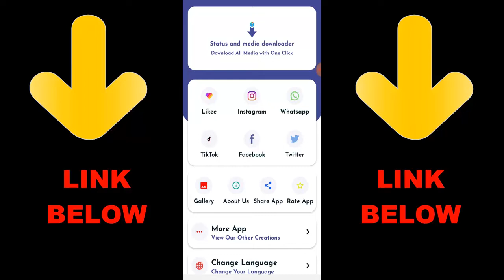Ninja vs Smart 1v1 COD Mobile Sniper Only | Call of Duty Mobile 1v1 Duel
► OchoochogiftYT
Random Videos